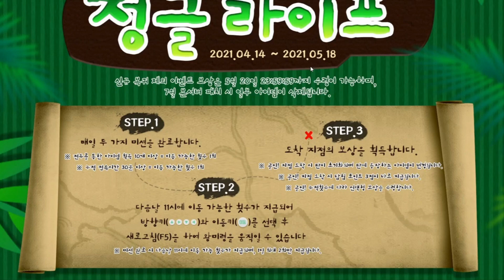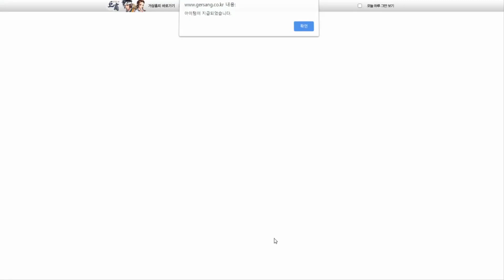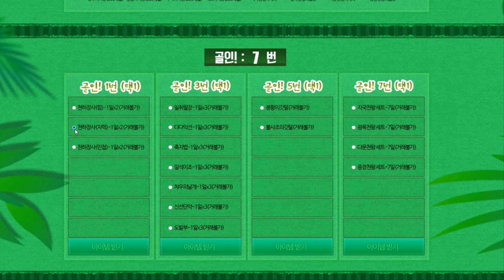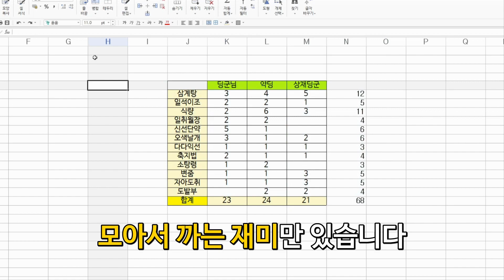[거상] 정글라이프 이벤트 마무리로 68회 뽑기하는 영상 (3클라)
2021년 5월 19일 이후라면 댓글에 3회 결과가 추가로!

댓글/ 구독/ 좋아요/ 블로그 서로이웃 모두 감사합니다!